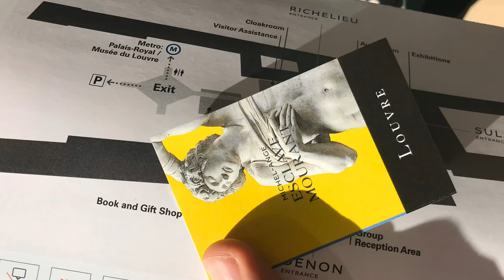Luvr muzeyi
Louvre museum